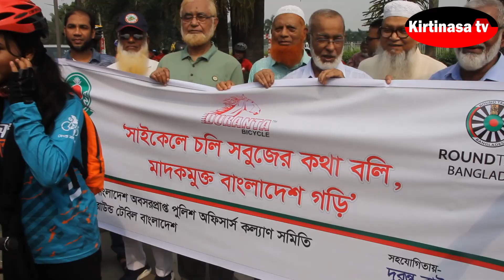সাইকেল র‌্যালি /KirtinasaTV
সবুজায়নের বাংলাদেশ ও মাদকমুক্ত সমাজ গড়ার প্রত্যয়ে ঢাকায় অনুষ্ঠিত হয়েছে সাইকেল র‌্যালি। শুক্রবার (০১ সেপ্টেম্বর) রাউন্ড টেবিল বাংলাদেশ ও বাংলাদেশ রিটায়ার্ড পুলিশ অফিসার্স ওয়েলফেয়ার অ্যাসোসিয়েশনর যৌথ আয়োজনে এ সাইকেল র‌্যালি অনুষ্ঠিত হয়। সহযোগিতায় ছিল ‘দুরন্ত বাইসাইকেল’।